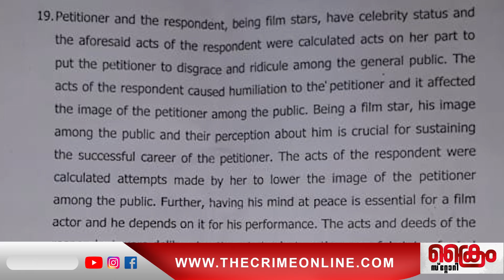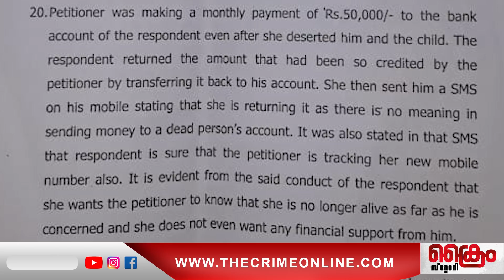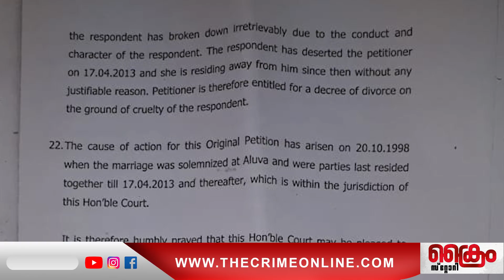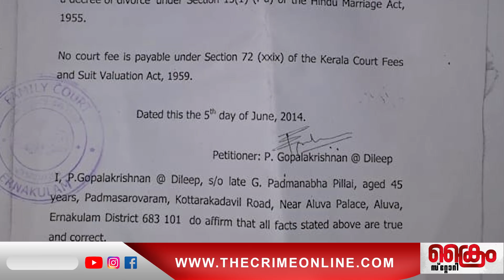മഞ്ജുവാരിയർ-ദിലീപ് ദാമ്പത്യം തകർന്നതിന്റെ ഞെട്ടിക്കുന്ന തെളിവുകൾManju warrier & Dileep